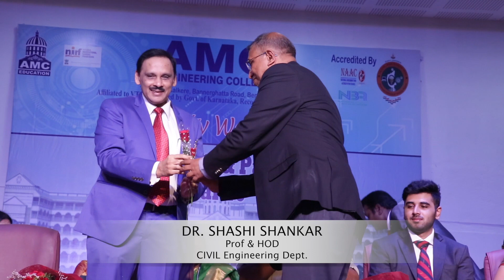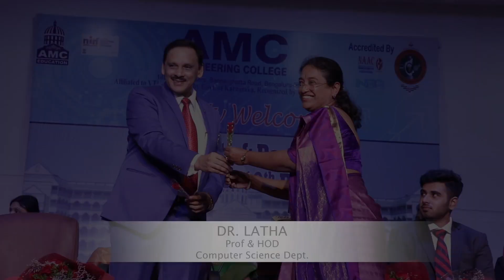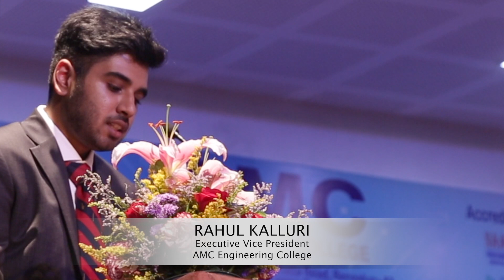AMC Engineering College 1st year BE 19th batch Inaugural function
The 1st year BE inaugural function was held on 16th August at AMC Engineering college auditorium, Bannerghatta Road, Bengaluru.